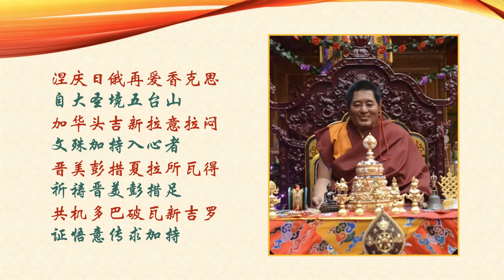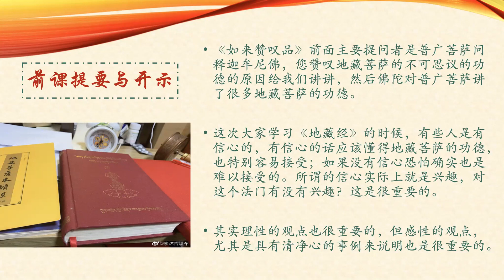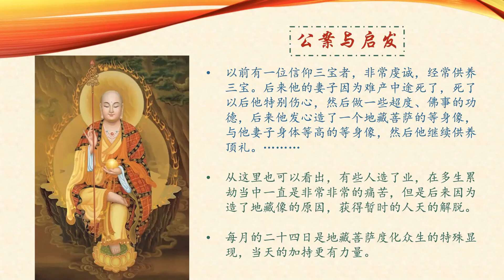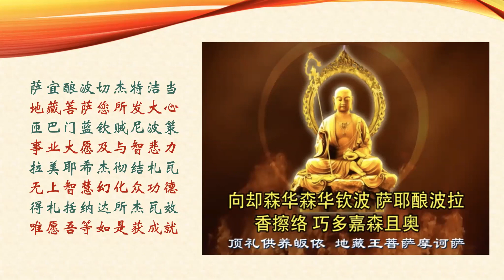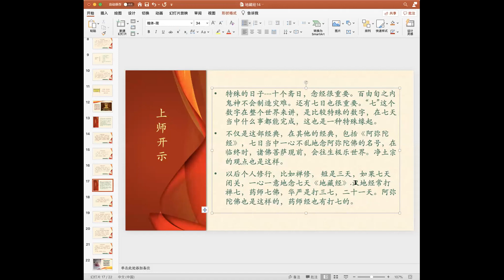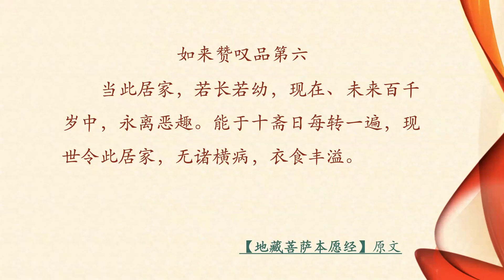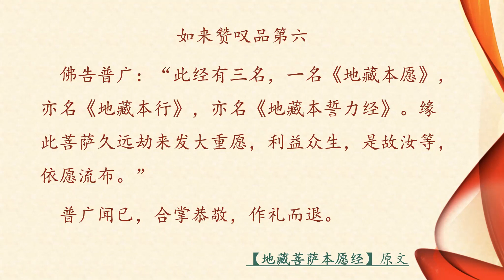地藏菩萨本愿经 第14课 索达吉堪布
地藏菩萨本愿经 索达吉堪布